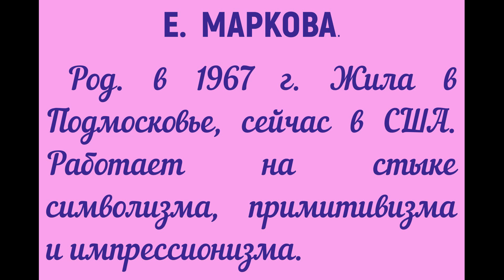Художник Маркова Елена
Приведена краткая биография и показаны картины художника Елены Марковой